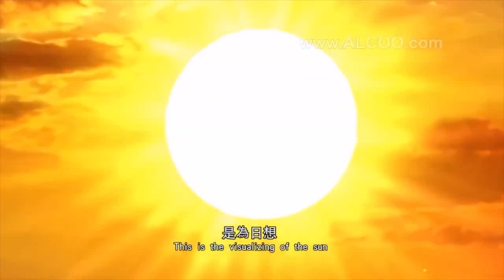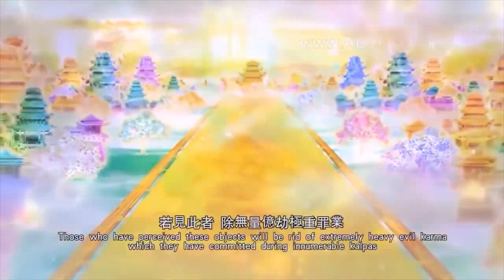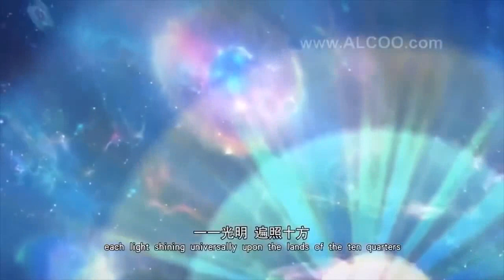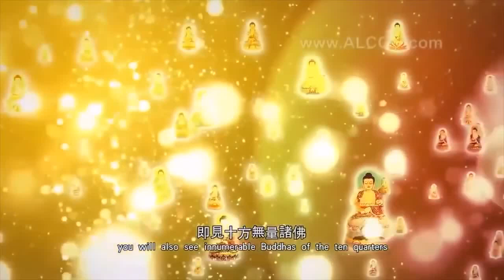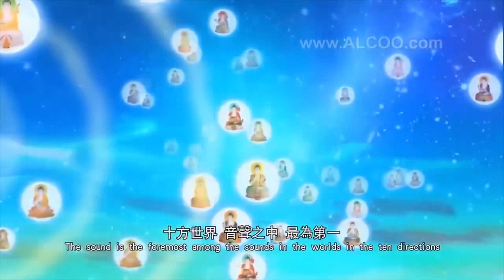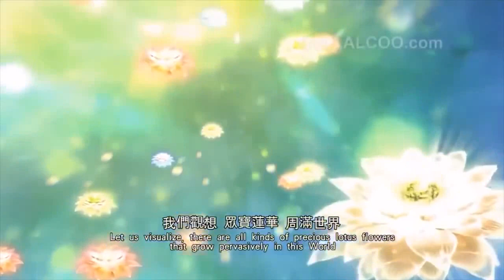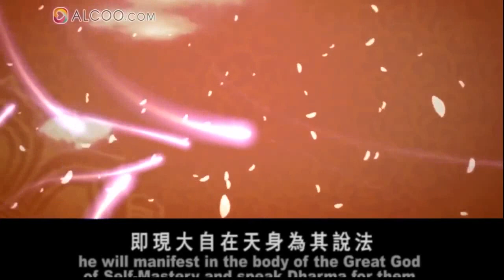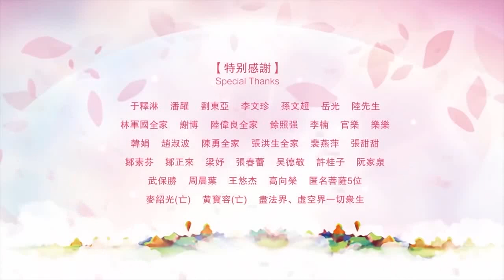「韋陀天心咒、伽藍天心咒」Skanda & Sangharama Bodhisattva Mantra 極樂世界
嗡。韋陀天多。摩訶天多。梭哈。
嗡。伽藍悉地吽

【韋陀天菩薩 法相介紹】

韋陀護法尊天菩薩，氣宇軒昂，身披鎧甲，手持降魔杵。（手持降魔杵的方式有多種，或單手按杵拄地，另手插腰；或雙手合十，以腕捧杵等等）

【蓮生活佛 盧勝彥法王寶貴法語開示──韋陀天的殊勝來歷】
韋陀護法尊天菩薩無人不知，無人不曉，祂手上拿著降魔杵，有祂的像，有祂的咒，有祂的印，便自成一個修法的儀軌。

韋陀天的偉大在哪裡？很簡單講，「未來賢劫千佛」中，第一個千佛首尊的佛就是「華光佛」。第二個千佛，最首尊成佛的，就叫作「樓至佛」，大家都不知道「樓至佛」是誰，祂就是「韋陀尊天菩薩」。第三個千佛，為首的這一尊，樓至佛就是彌勒菩薩──彌勒佛。所以祂的來歷非常的高。

韋陀尊天菩薩祂將來是「樓至佛」，是成佛的，任何事情無所不辦。可以加持守護每一個人，身體健康；任何事情，心想事成；接引幽冥眾等，往生清淨佛國；放光加持我們增加福分和增加智慧，敬愛圓滿；同時，韋陀尊天菩薩的降魔杵，能夠驅逐所有我們一切的怨敵，在旁邊一切的冤親債主，全部退散。

一般在我們台灣的寺廟正面，有兩尊很大的護法，一位是韋陀護法菩薩，一位是伽藍護法菩薩。只要是在中國大陸的寺廟裡，一進到第一層的天門，大殿的門一進去，首先看到的一定是四天王，就是多聞天、持國天、增長天、廣目天四天王；而在四天王的正對面，就是彌勒菩薩，就是未來佛。然後，轉到後面，就會看到韋陀護法尊天菩薩，祂的正對面，絕對會是大雄寶殿，裡面就是釋迦牟尼佛、藥師如來、阿彌陀佛這樣的擺設；

這一尊韋陀尊天菩薩最有名的。釋迦牟尼佛在火化的時候，結出很多舍利，當時有一種鬼物，叫作「非人」，祂們來搶舍利，搶了就跑。護法韋陀天在那時候出現，祂「神足第一」，立刻用飛行的方法，將這些急腳鬼全部抓起來，討回所有的舍利。這就是韋陀護法尊天菩薩。佛陀圓寂火化的現場在「拘尸那」，也就是韋陀護法尊天菩薩追回佛陀舍利的地方。

【伽藍尊者法相簡介】

伽藍尊者，神態威武，身披鎧甲，騎赤兔馬（或立姿不騎馬），手持關刀（青龍偃月刀）；或坐閱春秋經（手未持關刀）。

【蓮生活佛　盧勝彥法王寶貴法語開示──伽藍尊者的來歷及修法】

「十八伽藍神」即是美音、梵音、天鼓、歎妙、歎美、廣妙、雷音、師子、妙歎、梵響、人音、佛奴、頌德、廣目、妙眼、徹聽、徹視、遍視。 (出自【七佛八菩薩大陀羅尼神咒經】)

佛的守護尊者尚有二位，一位就是韋陀護法，另一位就是伽藍尊者。

伽藍尊者菩薩，其實就是我們華人最尊敬的「關聖帝君」。

為什麼祂會變成我們佛教的護法神呢？這有一個典故，在中國的古代時，有一個大師(相傳是天台宗智者大師)在禪定當中看見關聖帝君（關雲長），祂帶著很多的陰兵陰將在沙場上衝鋒陷陣，這位大師就請關聖帝君作為佛教的護法神將，因為祂的威靈、祂的威風、祂的靈氣，足堪作為一個神聖的、很大的尊者。

在中國的寺廟裡面，有韋陀天、有伽藍天。這伽藍天傳到後世，就成為寺廟裡面最尊貴的護法神將。一般在中國的寺廟裡面，左手邊是韋陀菩薩，右手邊就是伽藍尊者，祂的造型就跟關聖帝君一模一樣。而且，這位關聖帝君在中國的寺廟裡面才有，在藏地是沒有的，在西藏密宗裡面是沒有的，只因為是中國的大師看見了關聖帝君，迎請祂成為伽藍尊者。

「伽藍」兩個字，又稱為「寺院」。像「雷藏寺」，就是一個「伽藍」。古代，小一點的，就叫作「精舍」；另外還有一個稱呼，叫作「蘭若」，也是寺廟。「精舍」也是寺廟，蘭若也就是寺廟。所以，「伽藍尊者」就是「寺廟的尊者」，也就是寺廟的守護神、佛教的護法，是一個很大的護法、守護神。

一般華人的家中，家家都有供奉觀音，家家都有供奉媽祖，家家也都有供奉關聖帝君。所以，祂也是一個很大的、很神聖的尊者。在海外，任何一家商店，像restaurant（餐館），都供奉觀音，還不只是餐館，任何一家商店，全部供奉觀音和關聖帝君，家家有關聖帝君，有華人、華僑的地方，他們將關聖帝君當成財神在供養。不過，關聖帝君為什麼變成財神，這典故我是不知道，可能是祂將凶神惡煞擋在門外，所以，福氣自然就會進來，祂也就是財神。

關聖帝君是以「忠義」兩個字做為象徵。
「忠」呢？是忠於蜀漢昭烈帝，就是當時在西蜀的漢。那時，有曹操、有劉備、有孫權的三國鼎立，還有「桃園三結義」，關聖帝君最後死於「白帝城」。當初，曹操對關聖帝君用很厚的禮，用最尊貴的禮，希望關聖帝君歸於「魏」。但是，關雲長（關公）不為所動，祂仍然忠於自己的蜀漢。

另外，講「義」，祂「過五關、斬六將」，護著祂的嫂子，就是劉備的兩位夫人，將祂的嫂子送回劉備的身邊，祂這一種義氣，結義的義氣啊，貫徹始終！

祂「忠」於國家，「義」於朋友，「義」於所有的眾生，所以祂是「忠義」兩字的象徵。「過五關、斬六將」是非常困難的事情。所以，關雲長是一個「忠義」的、非常偉大的一個神聖的人物。

「伽藍尊者」是我們佛教的守護神，能得到祂的守護，就能不必入於魔，也不必入於三惡道。關聖帝君成為佛的護法尊者，只因護持佛法之故，中國的寺院尊之為伽藍尊者。

要能夠得到祂的守護，就要修伽藍尊者護法的法，祂有咒語「嗡。伽藍。悉地。吽。」，而這咒語就是祂的名：祂的手印就是「金剛合掌印」。祂的觀想，你可以觀想祂有一匹馬，叫作「赤兔馬」，還有一把關刀，叫作「青龍偃月刀」，祂的像呢？有時候，祂是看著《春秋》，我們也可以觀想唐卡上的關公。所以，有觀想，有持咒，還有祂的手印，就構成密教本身修行的儀軌。

原來「五文昌」之一，俗稱「五文昌」，正是：
一、文昌帝君。（善光佛）
二、關聖帝君。（關公）
三、孚佑帝君。（呂祖）
四、朱衣星君。（朱熹）
五、魁斗星君。（魁星）

伽藍尊者告訴我三句話，傳諭世人：
一、願天常生好人。 二、願人常行好事。 三、願口常說好話。